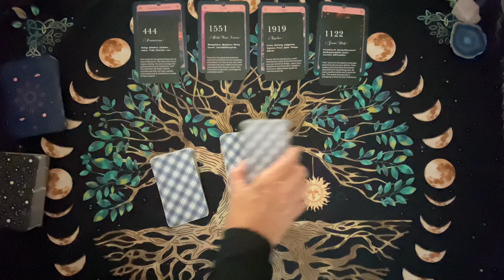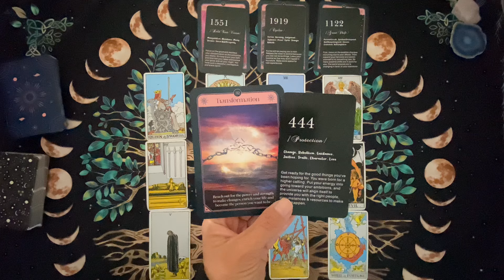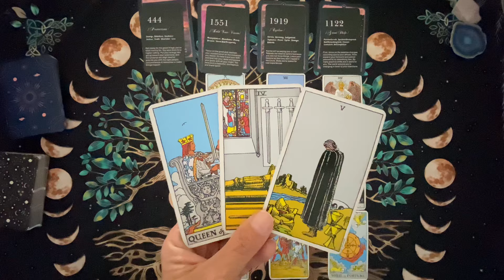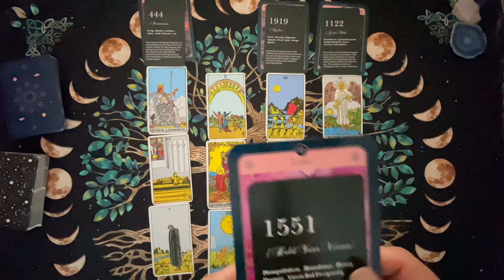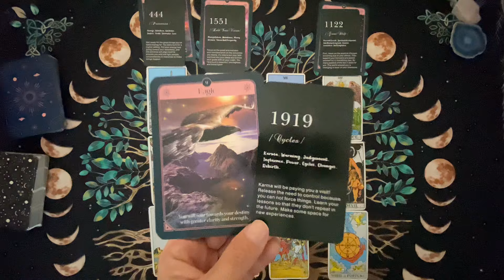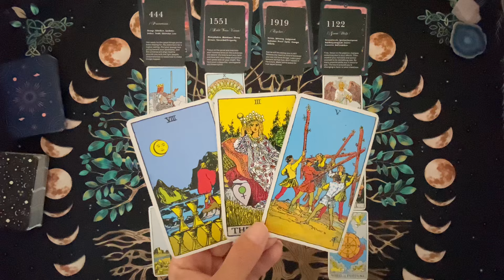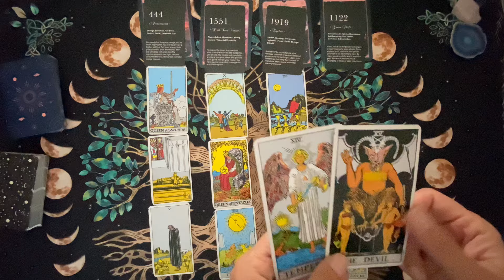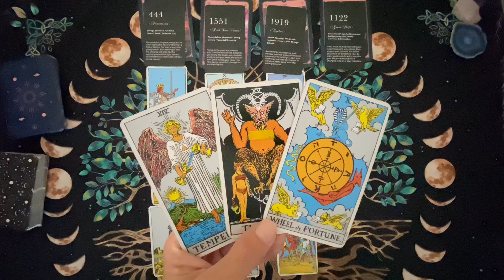SCORPIO Tarot~Money & Career~September 2024💰💫💰